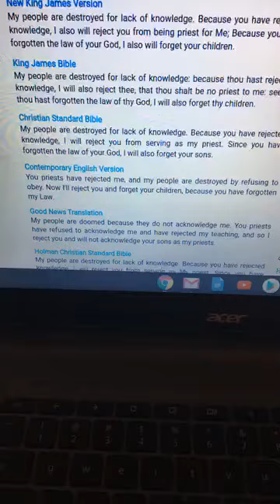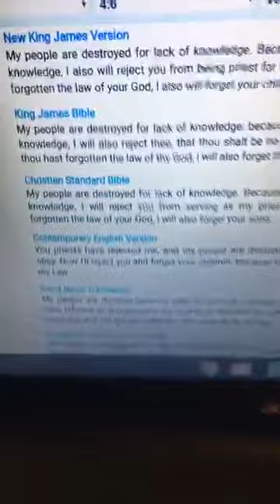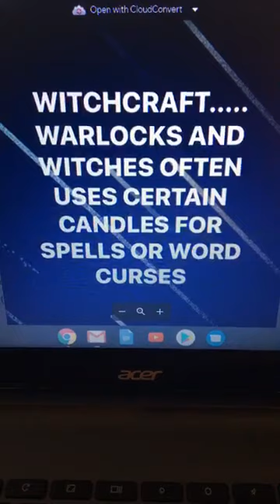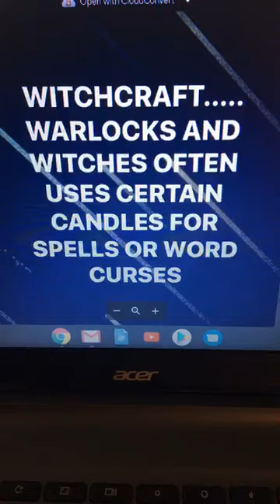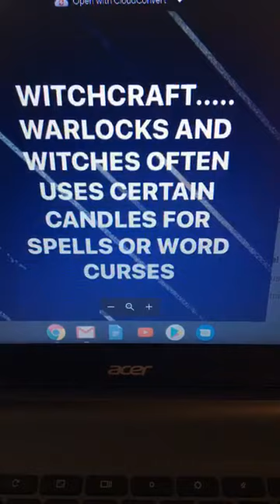WITCHCRAFT- COLOR MAGICK